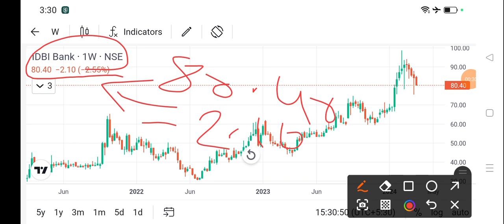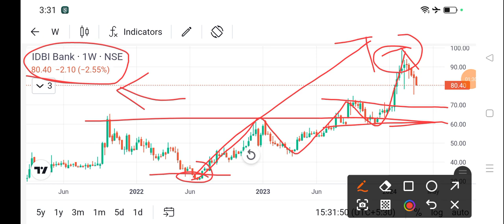idbi bank share price today l idbi bank share news today l idbi bank share latest news today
dlf share
bajaj auto share
cipla share
acc cement share
lupin share
biocon share
suzlon energy share
zomato share
sbi share
upl share
idfc first bank share
itc share
titan share
ongc share
infosys share
wipro share
sail share
ntpc share
pfc share
bpcl share
irfc share
bepl share
marico share
nmdc share
gtl share
hul share
tcs share
rcom share
rpower share
hfcl share
hpcl share
colgate share
irctc share
bhel share
cdsl share
ceat share
jp power share
trident share
hbl power share
iex share
indusind bank share
rvnl share
paytm share
vedanta share
nbcc india share
ttml share
nhpc share
mmtc share
moil share
ncc share
hpcl share
tata power
steel exchange india share
ifcl share
muthoot finance share
srf share
mcx share
360 one wam share
jm financial share
sjvn share
bosch share
hal share
iifl finance share
bse share
bhel share